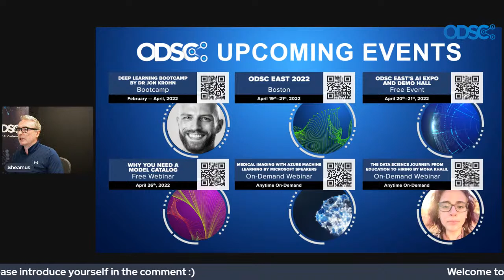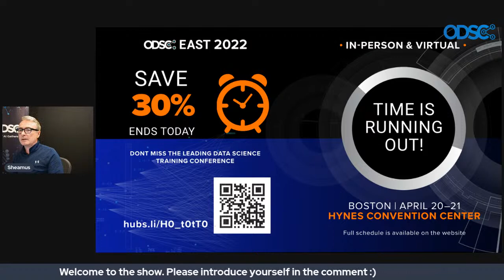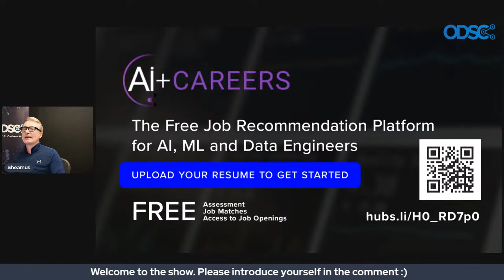Lightning Interview "Risk Assessments for Machine Learning"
We are happy to continue with Lightning interview series.

Our next guest is Tina Eliassi-Rad, Professor of Computer Science at Northeastern University.

Her research is rooted in data mining and machine learning; and spans theory, algorithms, and applications of big data from networked representations of physical and social phenomena. Tina's algorithms have been incorporated into systems used by the government and industry (e.g., IBM System G Graph Analytics) as well as open-source software (e.g., Stanford Network Analysis Project).

Register here to receive follow up email with useful links after the Livestream